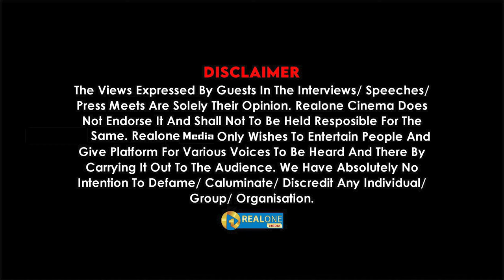Vijay முதல்வர் ஆக வாய்ப்பு இருக்கா.?RTD police உடைக்கும் உண்மைகள் ...I Realone Media